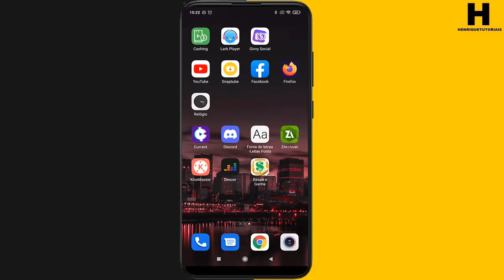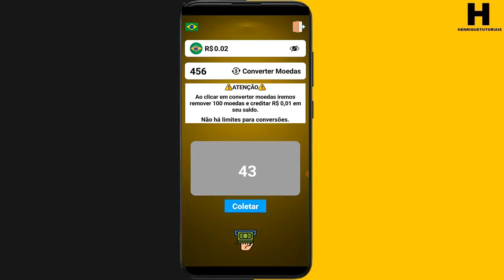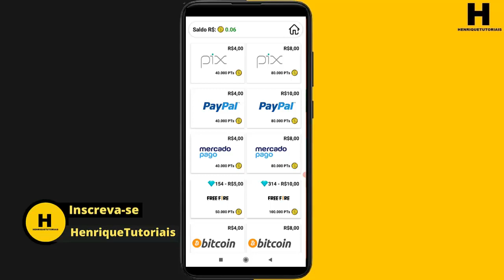Novo APP Pagando com PIX e PAYPAL 2022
Pessoal, segue mais um vídeo com um aplicativo Novo que esta pagando com Pix e Paypal entre outros, ainda não possui prova de pagamento, tanto que ainda estou testando o aplicativo, espero que vocês curtem esse aplicativo de renda extra.